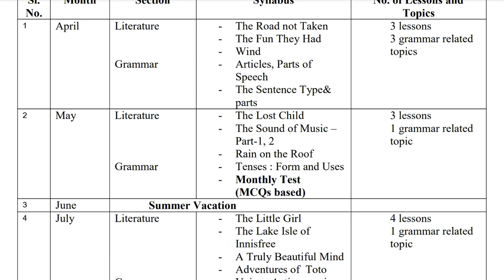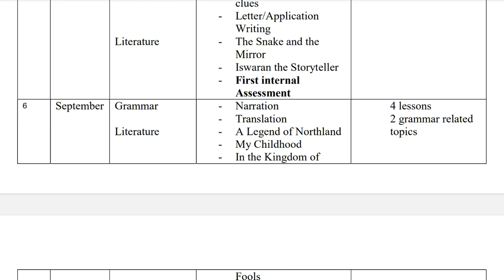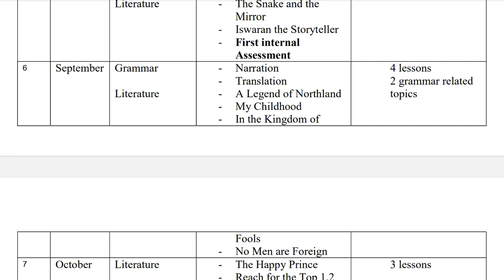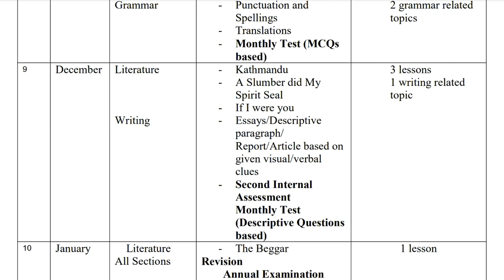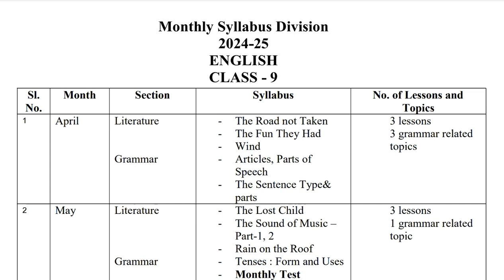UP Board English New Syllabus Class-9th 2024_2025,UP Board New Syllabus Released by UPMSP,Class-9th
up board pathyakram 2025,
up board selebas 2025,
upmsp 2025
up board syllabus 2025 class 12 pdf download in hindi,
class 12 up board syllabus 2025,
up board class 12 accountancy syllabus 2024-25, up board class 10 art syllabus,
up board class 12 arts syllabus 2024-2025
up board class 11 accountancy syllabus,
up board class 11 arts syllabus 2024-25,
up board biology practical syllabus 2025
up board syllabus class 10 2023 to 2025,
up board syllabus class 12th 2025,
up board deleted syllabus 2025 class 10 up board deleted syllabus 2025 class 12, up board class 12 drawing syllabus,
up board ka syllabus kaise download karen, up board class 10th drawing syllabus 2025, how to download up board syllabus 2025, up board syllabus english,
up board english syllabus class 12 2025, up board syllabus for class 10,
up board syllabus for class 10 2025,
up board syllabus hindi
up board syllabus hindi class 12,
up board syllabus hindi class 10,
up board syllabus hindi medium,
up board syllabus hindi class 12 2025,
up board intermediate syllabus 2025, up board inter syllabus,
up board physics syllabus in english, 12 up board math syllabus in hindi, up board syllabus kaksha 7,
up board syllabus kitna kam hua hai,
up board ka syllabus 2025 class 10,
up board syllabus math 2025,
up board syllabus math class 10,
up board 10th math syllabus 2024-25,
up board syllabus new,
up board new syllabus 2025 class 12,
up board new syllabus 2025 class 12 english, up board new syllabus 2025 class 10,
up board new syllabus 2025 class 10,
up board new syllabus 2025 class 12 physics, up board new syllabus 2025 class 12,
up board english new syllabus 2025,
up board physics syllabus class 12 2025 in english,
up board syllabus reduced 2025,
up board syllabus reduced,
up board reduced syllabus class 10 2025 science, up board reduced syllabus class 12 2025,
up board reduced syllabus class 10 2025 english medium
up board reduced syllabus class 12 2025 english medium
up board 2024 to 2025 syllabus,
up board syllabus upmsp.
up board class 10th vigyan syllabus, class x up board syllabus,
up board syllabus 10th class 2025,
up board syllabus 10th class 2025, up board syllabus 12th class,
up board syllabus 12 chemistry, up board syllabus 12th physics, up board 10th syllabus 2024-25